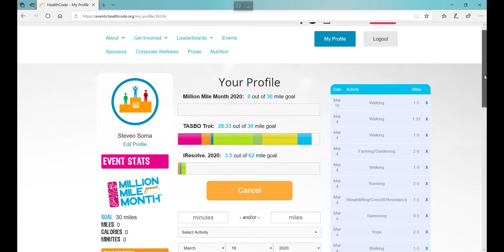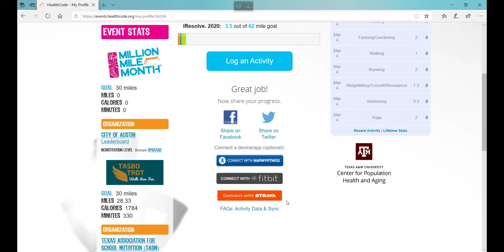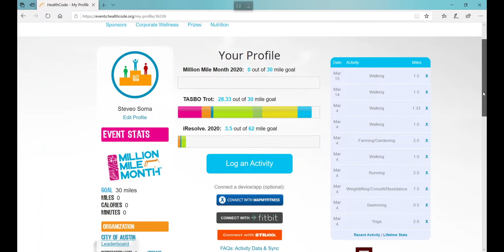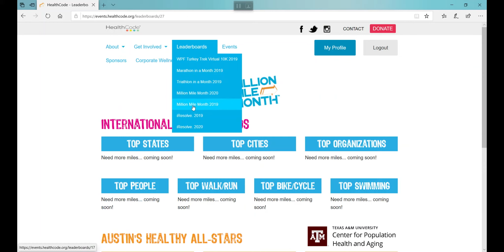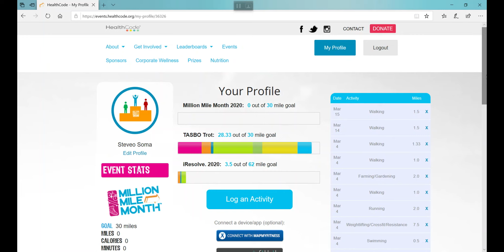HealthCode Personal Profile Page Walk Through